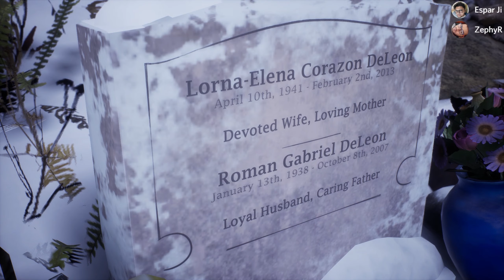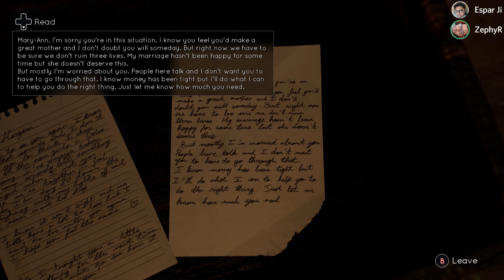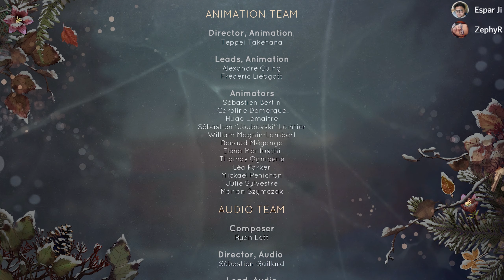Our House is on 🔥FIRE🔥!!! | Tell Me Why | Episode 6